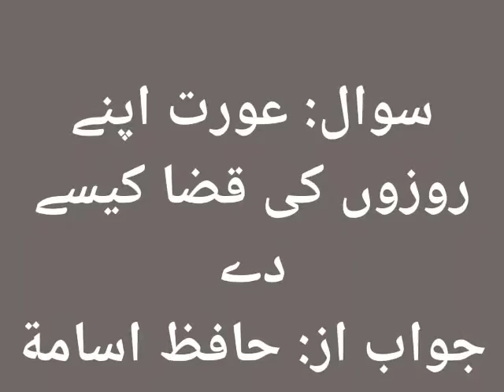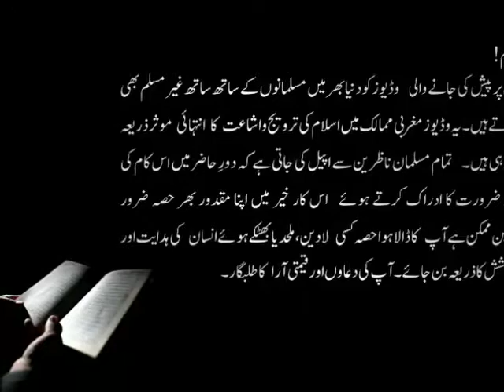Orat Apny Rozy Ki Qaza Kaisay Day...? Hafiz Usama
اسلام دینِ فطرت ہے‍. شریعت اسلامیہ کے تمام احکام میں انسانی فطرت وطبیعت کی بھرپور رعایت کی گئی ہے. اسلام کا کوئی حکم ایسا نہیں جو انسان کے لیے پریشانی اور تنگی کا باعث ہو.

وَمَا جَعَلَ عَلَيْكُمْ فِي الدِّيْنِ مِنْ حَرَجٍ

اللہ نے تم پر دین کے بارے میں کوئی تنگی نہیں ڈالی.
(الحج: 78)

یہی وجہ ہے کہ شریعتِ اسلامیہ کا کوئی حکم انسان کی قدرت واستطاعت سے باہر نہیں ہے خواہ وہ مرد ہو یا عورت.اسلام نے ہر ایک کی جسمانی ساخت اور ذہنی قوت(capacity) کے اعتبار سے اس کو شرعی احکام کا مکلف اور پابند بنایا ہے.

عورتوں کے ساتھ فطری طور پر یہ مجبوری ہوتی ہے کہ ان کے لیے مہینے کے چند ایام ایسے ہوتے ہیں جن میں وہ جسمانی اور ذہنی طور پر تکلیف سے دوچار ہوتی ہیں. شریعت نے ماہواری کے اِن ایام کی رعایت کرتے ہوئے اس حالت میں عورت پر نماز جیسی اہم عبادت کو معاف کر دیا ہے. روزہ بھی عورت کو اس حال میں نہیں رکھنا ہے البتہ روزوں کی قضا کرنی ہے.

ایامِ حیض میں چھوٹے ہوئے ان روزوں کی قضا عورت کو اگلے سال کا رمضان آنے سے پہلے ہر حال میں کر لینی چاہیے. حضرت عائشہ رضی اللہ عنہا فرماتی ہیں:

كَانَ يَكُونُ عَلَيَّ الصَّوْمُ مِنْ رَمَضَانَ، فَمَا أَسْتَطِيعُ أَنْ أَقْضِيَ إِلاَّ فِي شَعْبَانَ

رمضان کے جو روزے مجھ سے چھوٹ جاتے تھے شعبان سے پہلے مجھے ان کی قضاء کی توفیق نہ ہوتی۔
(صحيح بخاري:1950)

اماں عائشہ رضی اللہ عنہا ان روزوں کو شعبان تک نبی صلی اللہ علیہ وسلم کی رعایت کرتے ہوئے موخر کرتی تھیں کیونکہ شعبان میں نبی صلی اللہ علیہ وسلم بھی بکثرت روزہ رکھتے تھے.
بہرحال اس حدیث سے یہ ثابت ہوا کہ اماں عائشہ رضی اللہ عنہا اگلا رمضان آنے سے پہلے پہلے ان روزوں کی قضا کر لیتی تھیں. اسی لیے اس حدیث کی شرح میں حافظ ابن حجر رحمہ اللہ فرماتے ہیں:

حضرت عائشہ کے ان روزوں کو شعبان ہی میں پورا کرنے کی کوشش سے یہ ثابت ہوتا ہے کہ ان روزوں کی قضا میں اتنی تاخیر کرنی جائز نہیں ہے کہ دوسرا رمضان آ جائے.
(فتح الباری)

حیض کی وجہ سے چھوٹے ہوئے یہ روزے عورت اگر کسی مجبوری اور بیماری کی وجہ سے اگلے سال کا رمضان آنے تک پورے نہ کر سکے تو کوئی حرج کی بات نہیں، جب اس کی مجبوری ختم ہو جائے وہ فوراً ان چھوٹے ہوئے روزوں کو پورا کر لے. لیکن اگر کوئی عورت بغیر کسی مجبوری کے ان روزوں کی قضا کے سلسلے میں کوتاہی کرے یہاں تک کہ اگلا رمضان آ جائے تو یقیناً ایسی عورت گناہ گار ہے. لیکن کیا اس عورت کو ان روزوں کی قضا کے ساتھ ساتھ روزے کا فدیہ بھی دینا ہے یعنی مسکین کو کھانا بھی کھلانا ہے؟ اس بارے میں اہل علم کا اختلاف ہے. ائمہ ثلاثہ (امام مالک، امام شافعی اور امام احمد رحمہم اللہ) اس کے قائل ہیں کہ وہ عورت ان چھوٹے ہوئے روزوں کی قضا کے ساتھ ساتھ ہر روزے کے بدلے ایک مسکین کو کھانا بھی کھلائے گی. ان حضرات کی دلیل اس سلسلے میں وارد حضرت ابوہریرہ اور حضرت ابن عباس رضی اللہ عنہما سے وارد آثار ہیں. لیکن امام ابو حنیفہ رحمہ اللہ اس بات کے قائل ہیں کہ ایسی عورت کو صرف قضا کرنی ہے کیونکہ قرآن میں بیمار اور مسافر کے لیے صرف قضا کا حکم آیا ہے، کھانا کھلانے کی بات نہیں آئی ہے. امام بخاری رحمہ اللہ بھی اسی بات کے قائل ہیں.

دلیل کے اعتبار سے یہی بعد والا موقف زیادہ راجح معلوم ہوتا ہے. اسی لیے شیخ ابن عثیمین رحمہ اللہ فرماتے ہیں:

" جہاں تک صحابہ کے اقوال کا معاملہ ہے تو ان کا حجت ہونا محلِ نظر ہے جب کہ وہ قرآن کے ظاہر کے خلاف ہیں.اس مسئلے میں کھانا کھلانے کو واجب قرار دینا قرآن کے ظاہر کے خلاف ہے.اس لیے کہ اللہ تعالی نے صرف دوسرے دنوں میں روزہ پورا کرنے کو واجب قرار دیا ہے، اس سے زیادہ کچھ بھی واجب نہیں کیا ہے. اس لیے ہم اللہ کے بندوں پر ایسی کوئی چیز لازم نہیں کر سکتے جو اللہ نے لازم نہیں کی ہے الا یہ کہ ایسی کوئی دلیل ہو جو ہمیں بری الذمہ کر سکے. اس لیے حضرت ابن عباس اور حضرت ابو ہریرہ رضی اللہ عنہم سے جو مروی ہے ممکن ہے وہ استحباب کے طور پر ہو نہ کہ وجوب کے طور پر. تو اس مسئلے میں صحیح بات یہ ہے کہ روزے سے زیادہ کچھ بھی واجب نہیں ہے لیکن تاخیر کی وجہ سے انسان گناہ گار ہوگا. "
(الشرح الممتع: 6/451)

تو خلاصہ کلام یہ ہے کہ ہمارے یہاں خواتین اس معاملے میں جس سستی اور کوتاہی کا مظاہرہ کرتی ہیں اور ان کے چھوٹے ہوئے روزے کئی کئی سال کے یکجا ہو جاتے ہیں یہ بہت خطرناک اور گناہ کی بات ہے. ان عورتوں کو چاہیے کہ وہ اللہ سے توبہ واستغفار کریں اور پہلی فرصت میں ان روزوں کی قضا کریں.

اللہ ہمیں دینی معاملات میں ہوشیار اور چاک وچوبند رہنے کی توفیق عطا فرمائے.